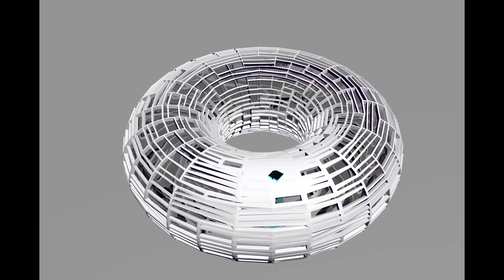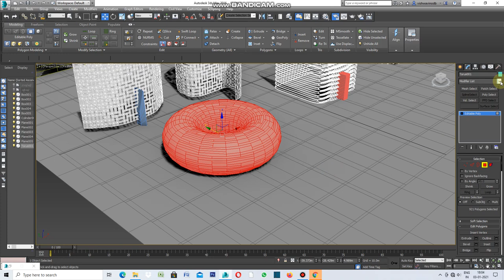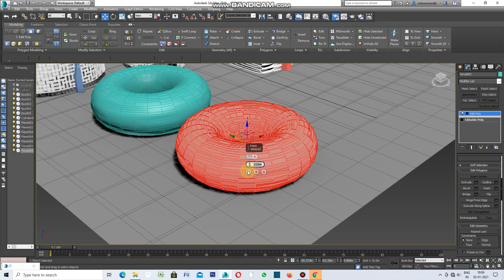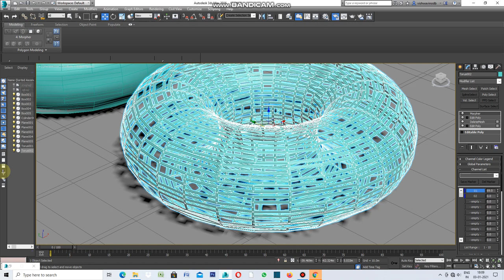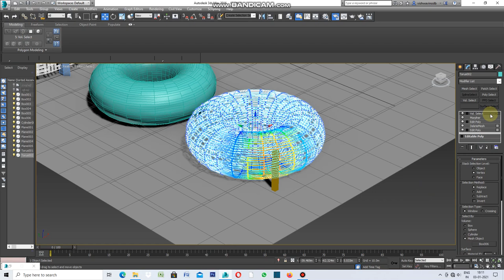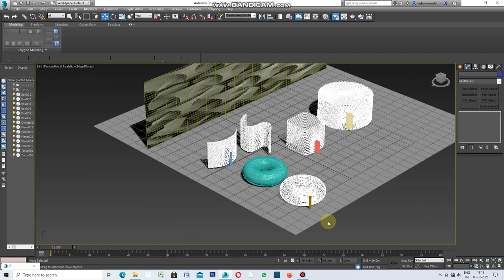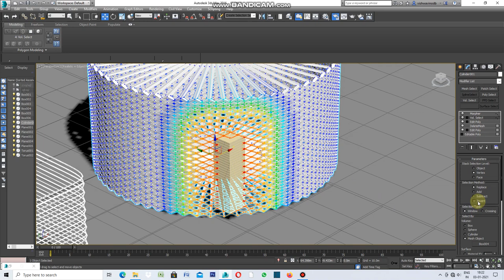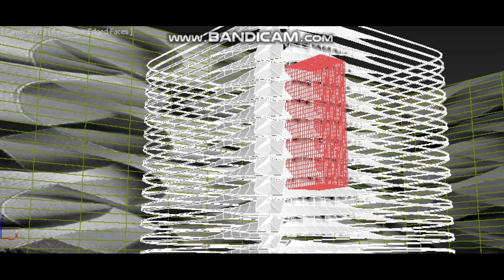How to use Morpher & Volume Select Modifier in 3ds max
Well this video is all about using of Morpher and volume select Modifier in 3ds max.Select Torus ,apply edit poly select segment ,apply generate Topology pattern.Select polygon ,exit ,Apply edit poly ,Apply Inset by Polygon.Delete mesh again select edit poly.Select Morpher ,add capture current state one  and apply edit poly select setting reduce the value ,exit select morpher again add value to capture current state two.select volume select, vertex and mesh object.Select a cube again pick volume select and select box.Drag Volume select below morpher and select reverse.